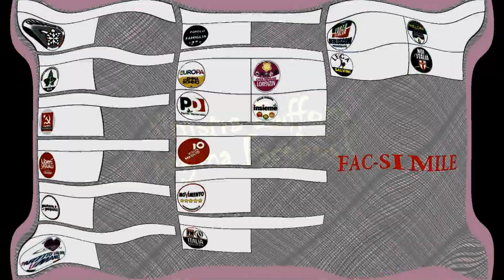Guida al voto 2019 per i votanti del PD 🤡